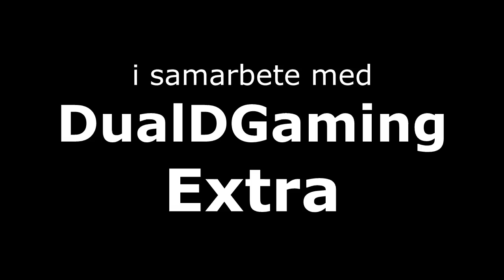DualDGaming & DualDGaming Extras nya Adventure map: Stures Stuga [Trailer]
Sugen på en trevlig tröja eller mobilskal?